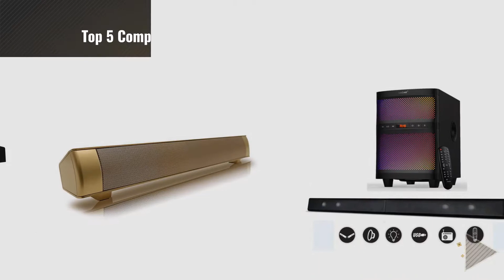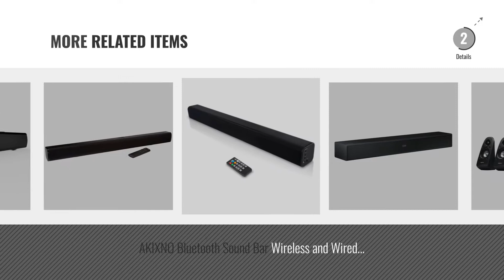Top 5 Computer Sound Bars [2018]: Guzack Soundbar,Bluetooth Sound Bar Speakers Audio 2.0 Channel 3D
* New! 2019 Black Friday / Cyber Monday Sound Bars Deals and Updates.

Black Friday / Cyber Monday Guzack Soundbar,Bluetooth Sound Bar Speakers Audio 2.0 Channel 3D Surrounding Sound Mini by Guzack

Black Friday / Cyber Monday Wireless Sound Bar Brown Chialstar Portable Bluetooth Waterproof IPX5 Speakers Powerful by Chialstar

Black Friday / Cyber Monday Sound Bar, MEGACRA Soundbar 60 Watt 38-Inch 6 Drivers Wired and Wireless Home Theater by MEGACRA

Black Friday / Cyber Monday Soundbar Bluetooth 3.0 Wireless Speaker Built-In Subwoofer 3.5mm Support TF Card for TV by KJing

Black Friday / Cyber Monday LuguLake Bluetooth TV Soundbar Speaker System with Subwoofer, Adjustable LED Lights, FM by LuguLake

Black Friday / Cyber Monday Logitech Z506 Surround Sound Home Theater Speaker System (Certified Refurbished) by Logitech

Black Friday / Cyber Monday Samsung HW-N400 TV Mate Soundbar by Samsung